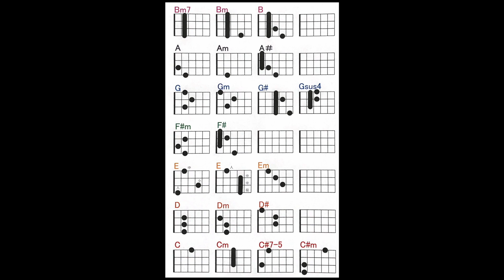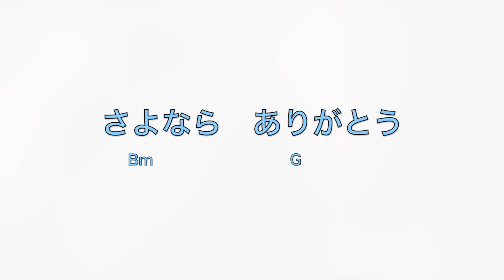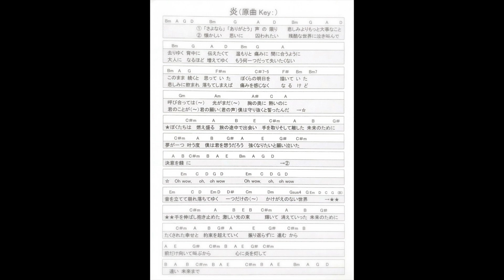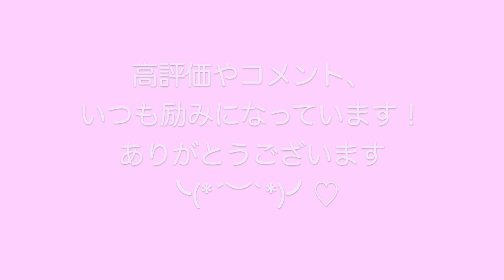初心者vol.176『ウクレレ生活176週目』♪〜簡単コード楽譜つき〜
これまでの抜粋のご紹介…♪

★番外編③★…ストラップとピックアップのこと♪…coming soon!

プロで活躍中の音高時代の同級生の伴奏＆アレンジetc.でUPしている、
別チャンネルの、別バージョン♪

どちらのチャンネルも、
と〜〜〜ってもうれしいです＾＾

【アナと雪の女王】より、『Let it go~ありのままで~』

『シャンゼリゼ』

★ウクレレ＆歌のみのシンプルバージョン

UkuRAYチャンネルは、できるだけ毎週・木曜の夜に、up予定です。
そうすると、1週間、練習頑張れるかな・とも思ってます^^
毎日ちょっとずつでもウクレレに触れて、大切な可愛いウクレレと一緒に成長していくつもりで楽しみたいと思います♪

一緒に練習してくれたり、アドバイスいただけたら嬉しいです！！

他チャンネルはこちら♪

●後藤あやこアメブロ・プロフィールページ